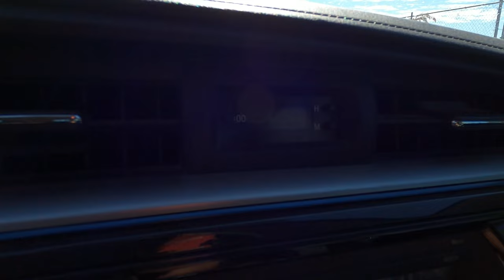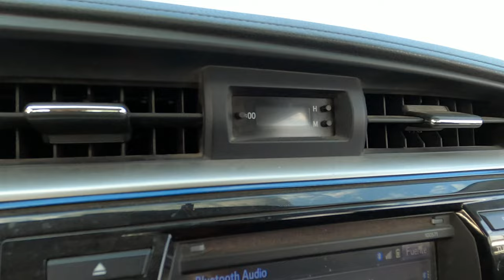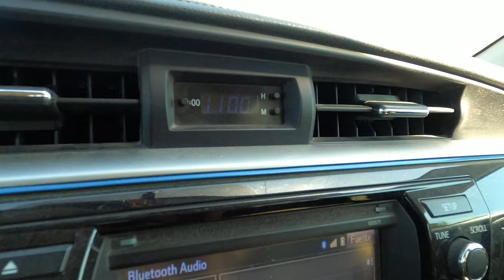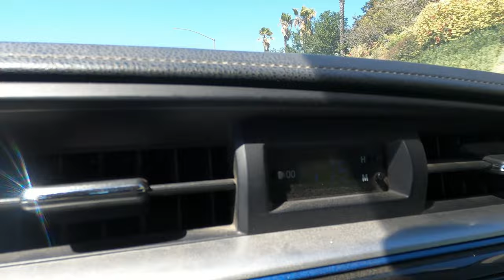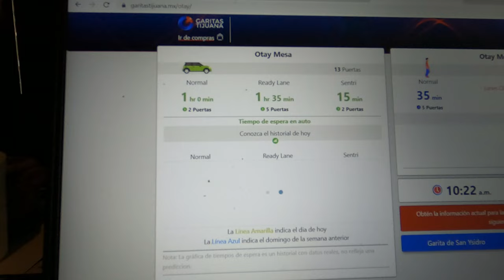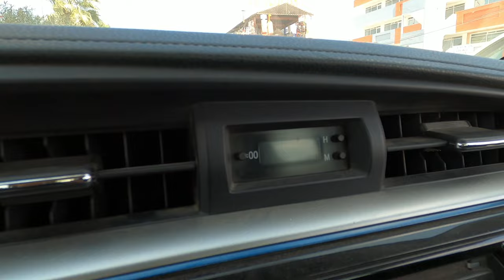"El sueño tijuanense". Repisa nueva. De regreso a Tijuana. Sigue la apatía en mi ser.